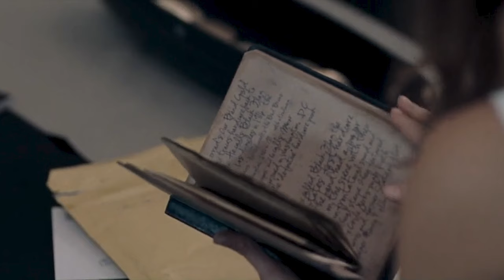EVIL DOCTOR NURSES KO KARTA HAI T0RTURE | RETURN OF THE HAUNTING OF THE HILL HOUSE | HORROR LAND